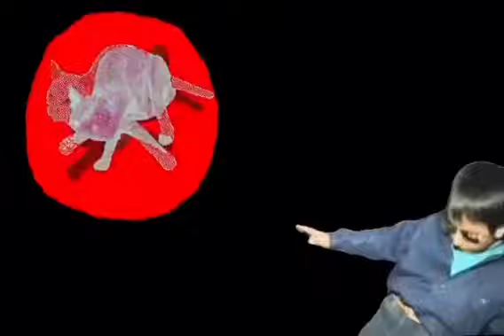F.R David - Words (Don’t Come easy) Cover Italian Disco